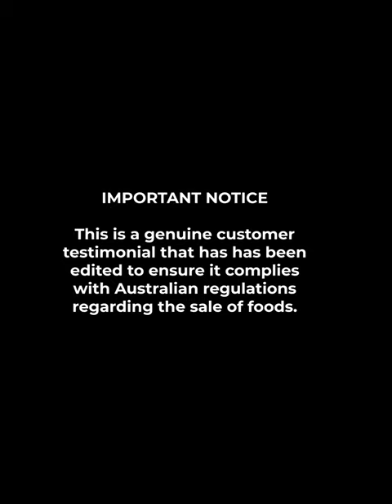I got true relief from Lions Mane